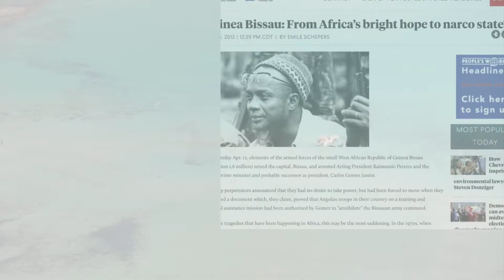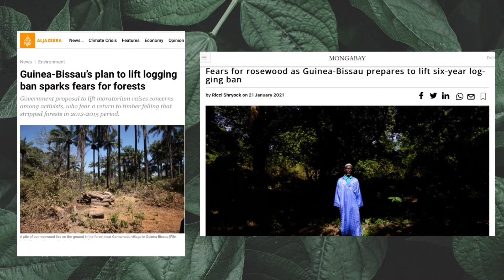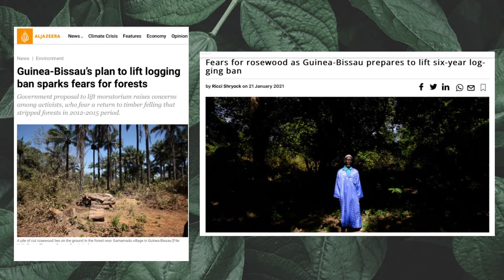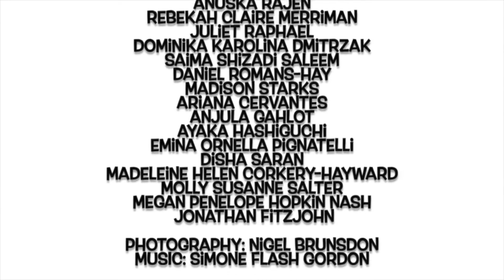SEEDS Series on the Drug War and Climate Change: Day 8/12 GUINEA BISSAU with Janhvi and Emily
In this profile video, we examine the role the drug war has played in the creation of a narcostate.